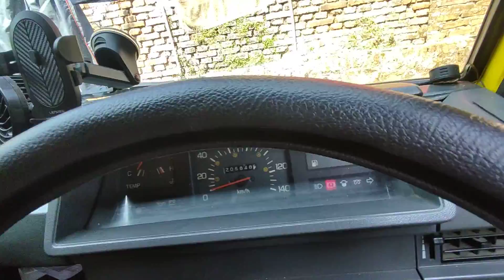Jalur kabel central lock mitsubishi L300